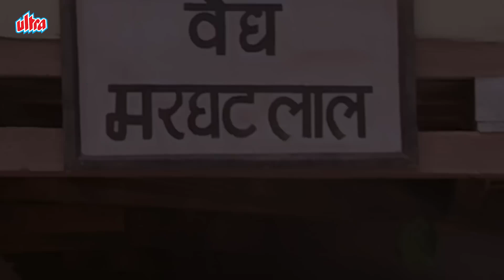जवान में तुम्हे दाढ़ी बनाना सिखाता हूँ | Manisha Koirala & Harish Patel Sanam Movie Comedy Scene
Watch Hindi Comedy Scene from Movie Sanam (1997).
Starring : Manisha Koirala, Sanjay Dutt, Vivek Mushran, Shakti Kapoor, Anupam Kher, Kader Khan, Gulshan Grover, Asrani.
Producer : Samir Hingora, Hanif Kadawala